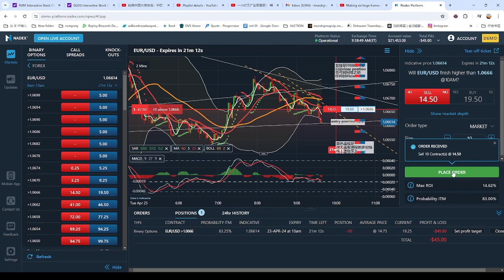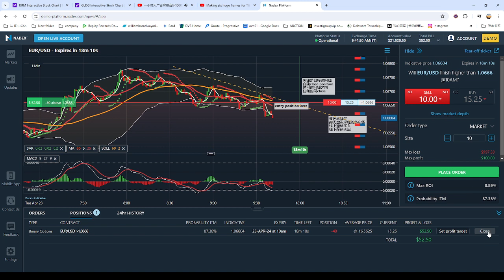弹无虚发实战视频101：今日有视频有真相的获利方法: FOREX LIVE Trading Process 外汇交易实战图例和视频with relax music 2024-04-23 09-38